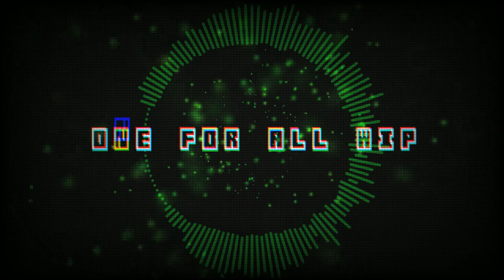(NO AU) One For All (A Deku Megalovania) (Collab with Nixtly)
Spanish:Bueno gente, ya paso Muuuuuuuucho tiempo desde que subí un video. Estoy haciendo esta Collab con mi amigo Nixtly, le dejaré su canal para que vayan a Apoyarlo. y creo que seria todo de mi parte, asi que los dejo con esta WIP de One For All.

English:Well people, it's been a looooong time since I uploaded a video. I am doing this Collab with my friend Nixtly, I will leave him his channel so that they can support him. and I think it would be all from me, so I leave you with this WIP from One For All.